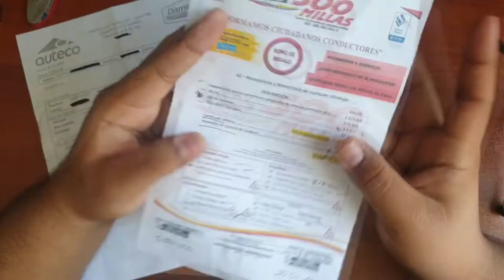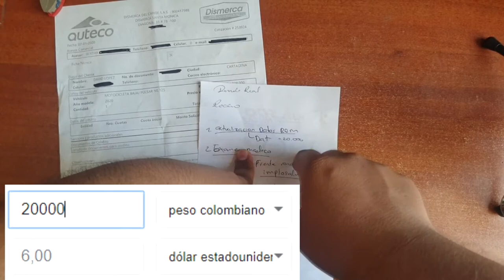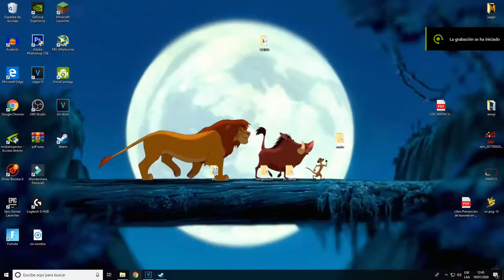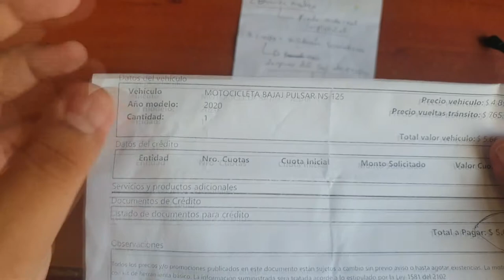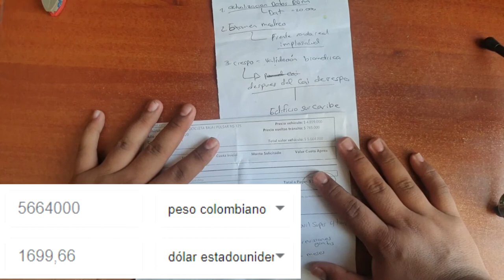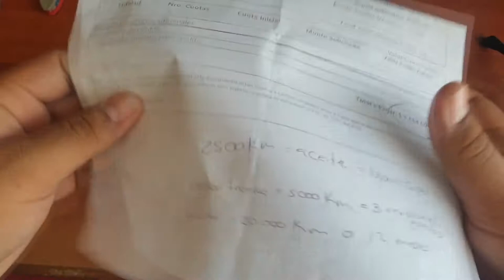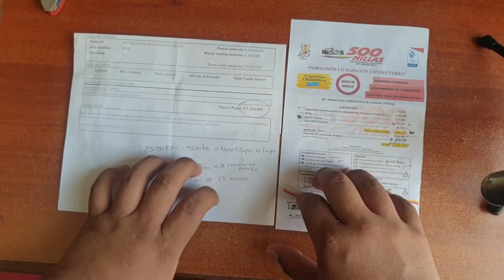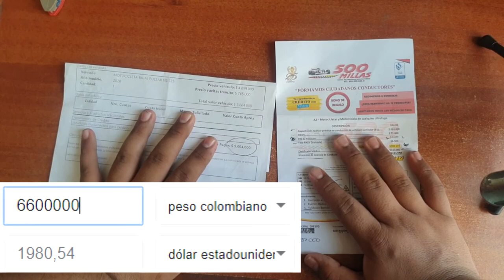QUE HACER y CUANTO VALE una MOTO con PAPELES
aquí les respondo una duda que también llegue a tener, con sus papeles y precios exactos, espero que les guste y le halla servido como a mi, ya que sera mi primera moto y estoy empezando a ver las vueltas.

CON 15 likes me alregrarian el dia

SÍGUEME